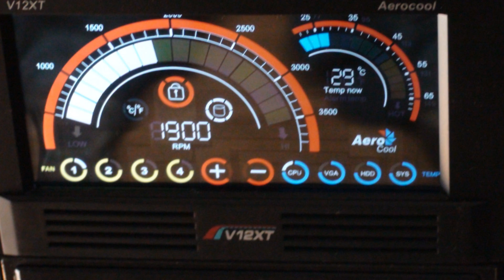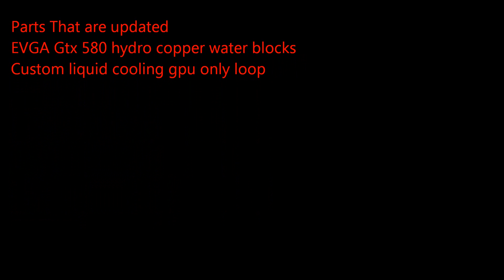My new setup Update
New liqued cooling setup